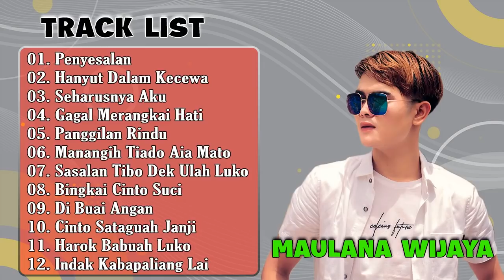MAULANA WIJAYA FULL ALBUM | LAGU MINANG SEDIH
01. Penyesalan
02. Hanyut Dalam Kecewa
03. Seharusnya Aku
04. Gagal Merangkai Hati
05. Panggilan Rindu
06. Manangih Tiado Aia Mato
07. Sasalan Tibo Dek Ulah Luko
08. Bingkai Cinto Suci
09. Di Buai Angan
10. Cinto Sataguah Janji
11. Harok Babuah Luko
12. Indak Kabapaliang Lai